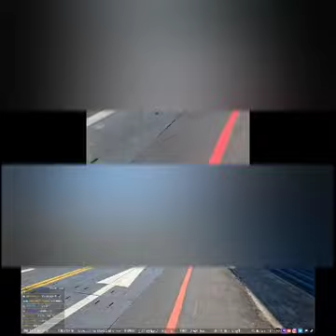2023/05/06 桃園 南韓直播主 路人 求婚 模糊處理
2023/05/06 桃園 南韓直播主 路人 求婚 模糊處理